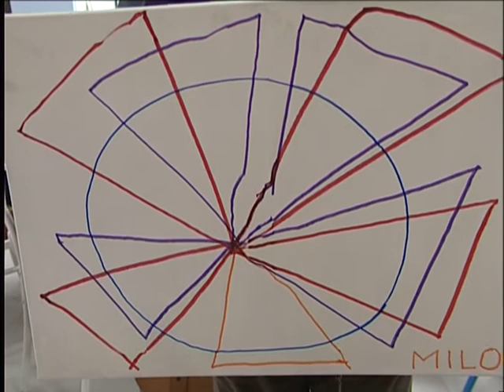TV Banat Vršac - ART TERAPIJA